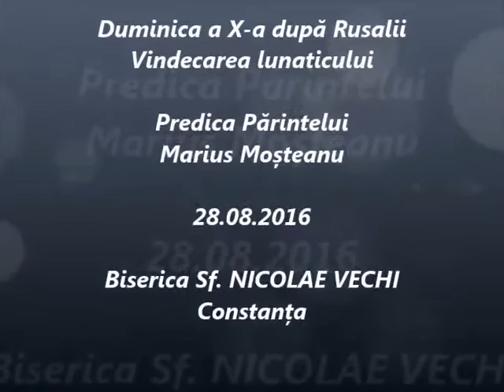Vindecarea lunaticului - Predica Părintelui Marius Moşteanu - 28.08.2016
Duminica a X-a după Rusalii - Vindecarea lunaticului - Credința mută munții...  - Predica Părintelui Marius Moşteanu de la Biserica Sf. Nicolae Vechi din Constanţa - 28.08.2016